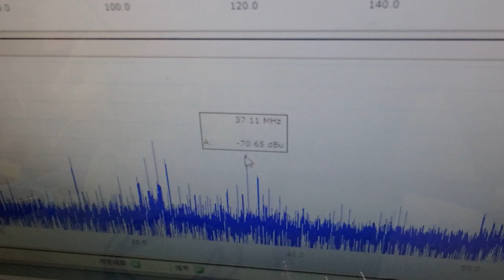オリジナル超音波実験：表面弾性波の観察 ultrasonic-labo